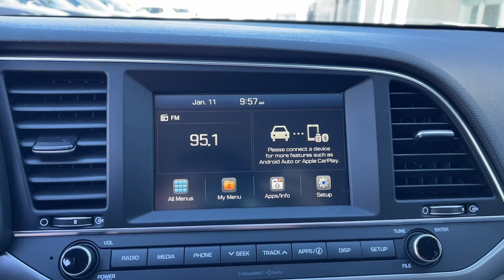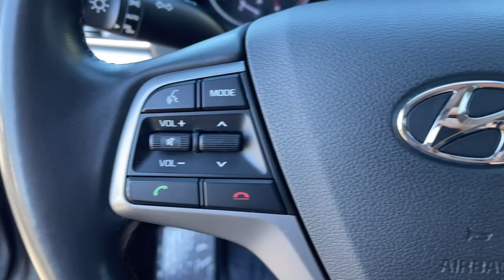2018 Hyundai Elantra Moreno Valley, Riverside, Beaumont, Banning, Perris CA 240344A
Galactic Gray Used 2018 Hyundai Elantra Value Edition available in 27500 Eucalyptus Avenue, Moreno Valley, California at Premier Hyundai of Moreno Valley. Servicing the Riverside, Beaumont, Banning, Perris, CA area.

Premier Hyundai of Moreno Valley
27500 Eucalyptus Ave

Galactic Gray Metallic FWD 28/37 City/Highway MPG 6-Speed Automatic with Shiftronic 2.0L 4-Cylinder DOHC 16VbrbrOdometer is 28928 miles below market average!brbrSee How We Make the Difference at Hyundai of Moreno Valley Providing Hyundai Drivers from Moreno Valley San Bernardino Hemet Redlands and Riverside CA With a Quality Experience.